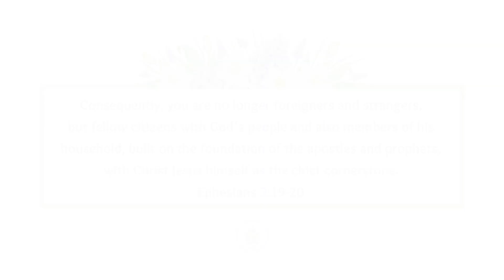April 10, 2024 | Midweek Devotion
Jesus makes all things new again. He is the Chief Cornerstone upon which the Church is built.